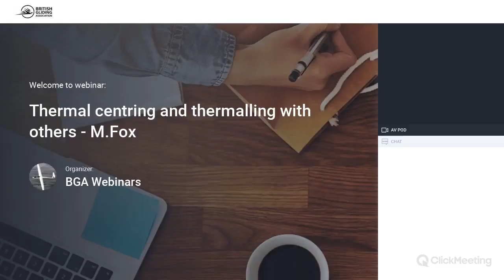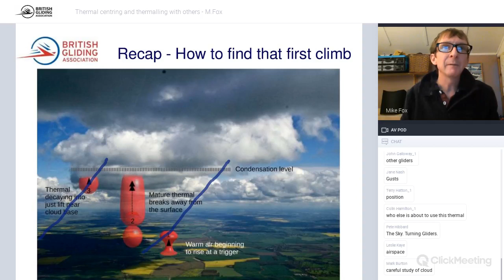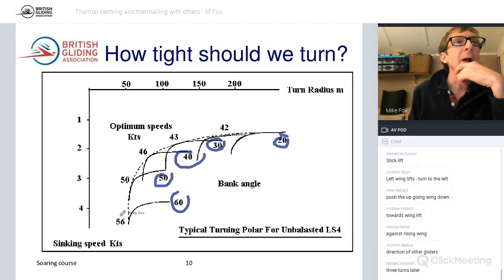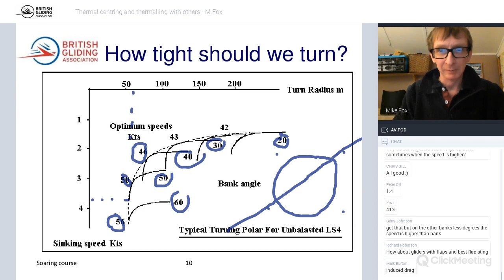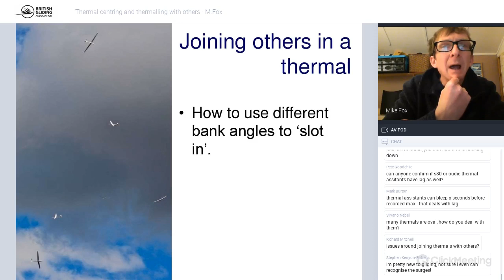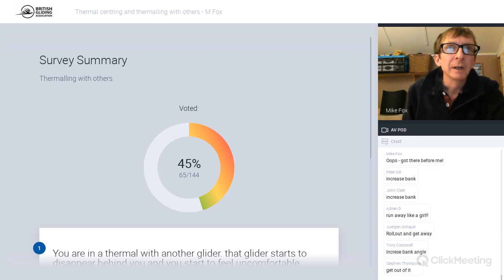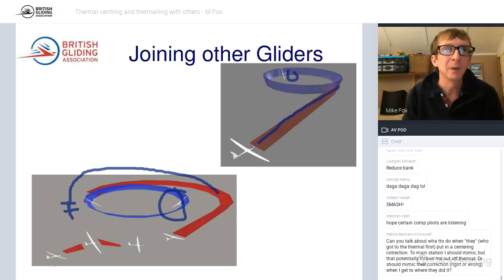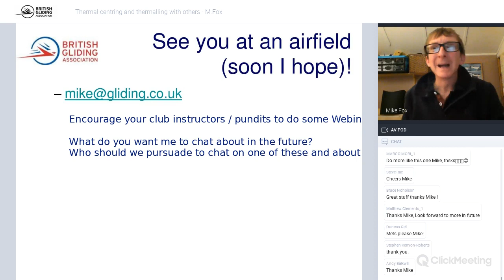Thermal Centring and Thermalling with Others